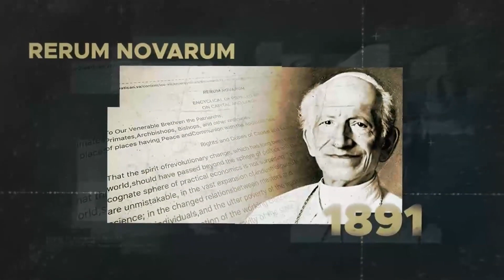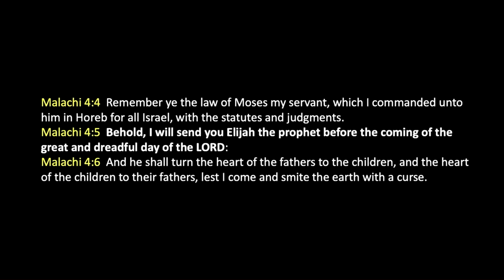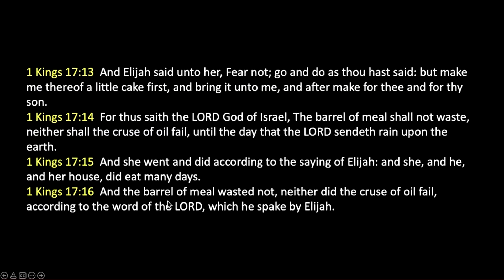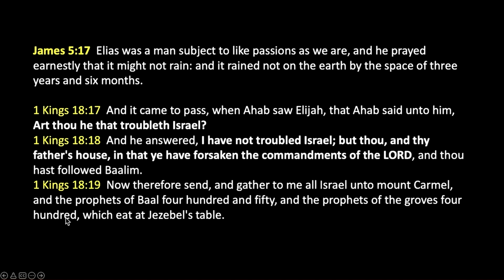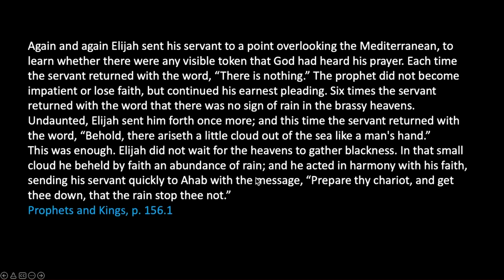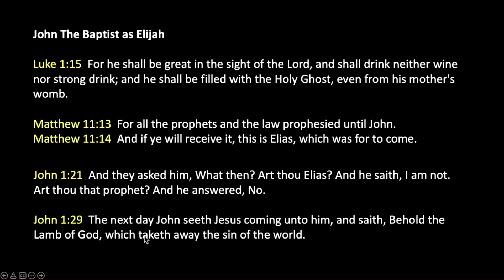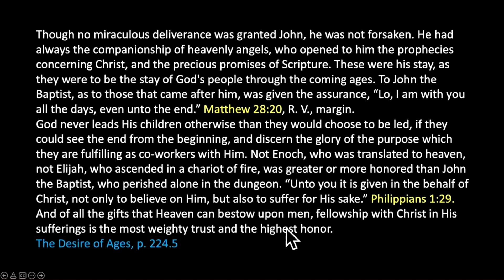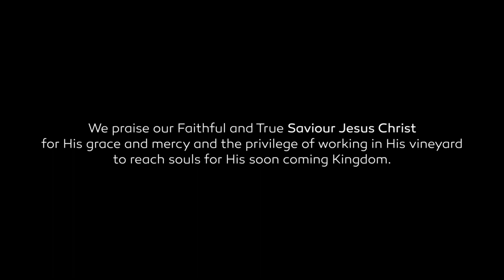Chaos na Całym Świecie - Bóg Wydał Wytyczne. Kto je ogłosi? Trzech Eliaszy i Resztka.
What’s Up Prof  - cz.120